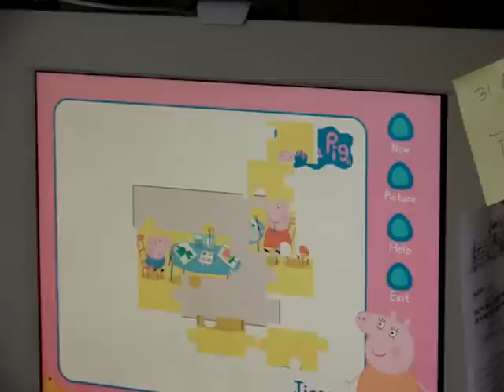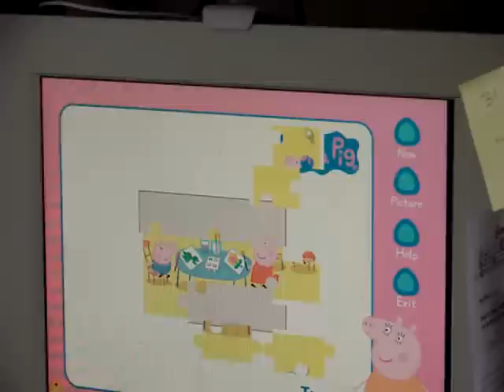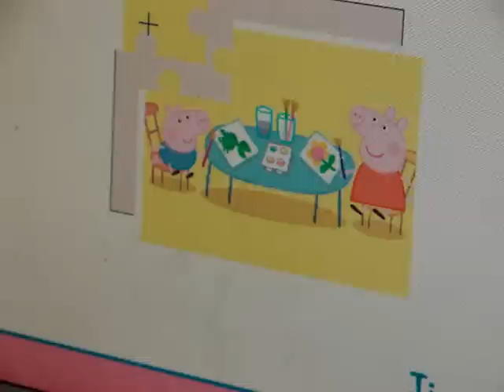Peppa Pig game 3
easy game!